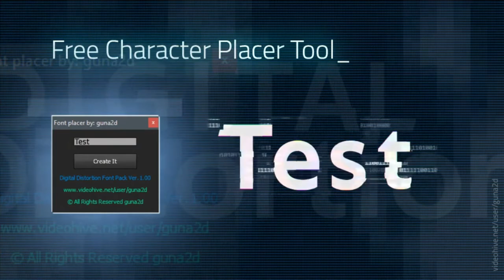Digital Distortion Animated Font Pack with Tool - After Effects Template | Free Download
100% FREE DOWNLOAD AND USE IT

Digital Distortion Animated Font Pack with Tool | After effects | Video Tutorial (FREE Download)